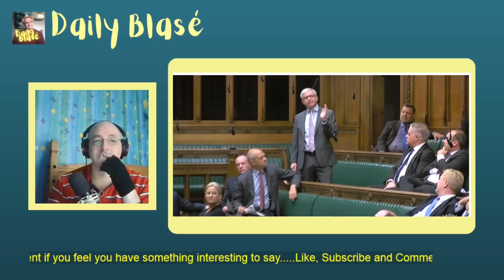Tory MP Destroys Arrogant Tory Minister Who Made "Luddite" Jibe.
0:00 My introduction
0:33 Tory MP Destroys Arrogant Tory Minister Who Made "Luddite" Jibe.
2:23 My final thoughts
This is a hoot as Tory MP Mark Menzies MP Fylde, absolutely destroys arrogant Jacob Rees-Mogg for his ridiculous and quite frankly, insulting "luddite" jibe after being absolutely skewered by Ed Miliband. Now clearly our haunted wardrobe thought he was going to get an easy ride from his own party. Oh no he didn't.